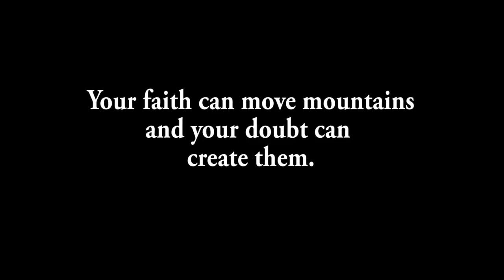Let Things Flow | Vlog #9 | 2018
I really hope you enjoy this vlog guys “Let Things Flow | Vlog #9 | 2018”

Boulounguise.com: Petitesue